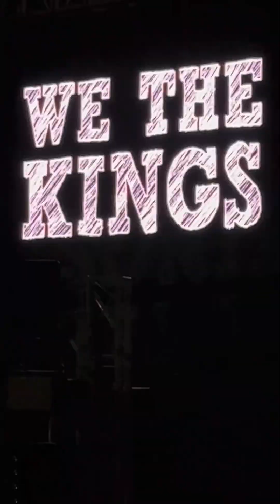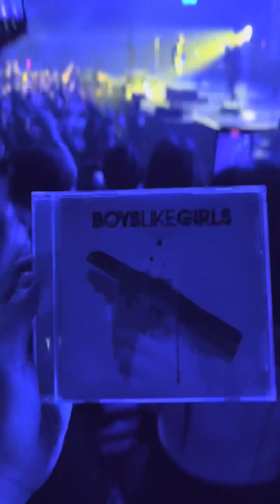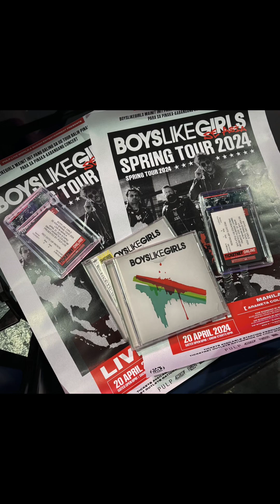BOYS LIKE GIRLS WITH WE THE KINGS - SE ASIA SPRING TOUR (MANILA 2024)